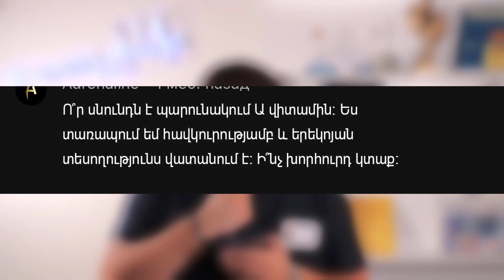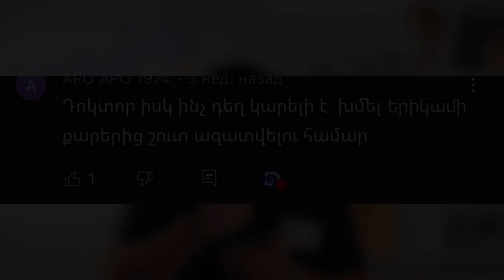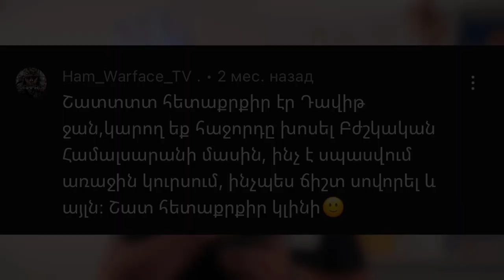5 հարց բժշկին մաս 1 առողջինֆո | 21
Ուզու՞մ եք ստանալ մի շարք բժշկական հարցերի պատասխաններ, բայց չեք գտնու՞մ հավաստի աղբյուր, ուրեմն ՃԻՇՏ տեղում եք։ Doctor's Room-ի շրջանակում խոսելու ենք առողջապահական խնդիրներից, միֆերից ու կարծրատիպերից, ինչպես նաև ձեզ հուզող շատ հարցերից։Հետևեք մեր թողարկումներին և ստացեք միայն առողջինֆո:

5 հարց բժշկին մաս.1 առողջինֆո | 21

🧬 առողջինֆո-ի 2️⃣1️⃣-րդ թողարկման ընթացքում բժիշկ Տոնոյանը պատասխանում է 5 կարևոր հարցի

👨‍⚕️ Խոսում է վիտամին A-ի կարևորության մասին, երիկամաքարային հիվանդության, վարիկոցելեի վիրահատական միջամտությունների, մանրէաբանական հետազոտությունների և տալիս խորհուրդներ բժշկական համալսարան ընդունվող ապագա բժիշկներին:

Եթե դուք էլ ունեք հարցեր, ապա գրեք մեկնաբանություններում ձեզ հուզող հարցերը, որոնց անպայման կանդրադառնանք հաջորդ թողարկումներին: 👇👀

Doctor's Room

KPI Consulting

Համագործակցության համար՝
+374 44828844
Վաղարշյան 10/4
00:00 Նախաբան
00:52 Առաջին հարց (Ա վիտամին)
01:52 Երկրորդ հարց (Երիկամային քարեր)
02:59 Երրորդ հարց (Վարիկոցելե)
04:18 Չորրորդ հարց (Մեզի անալիզ)
05:17 Հինգերորդ հարց (Բժշկական համալսարան)
07:11 Doctor’s room–ի մասին